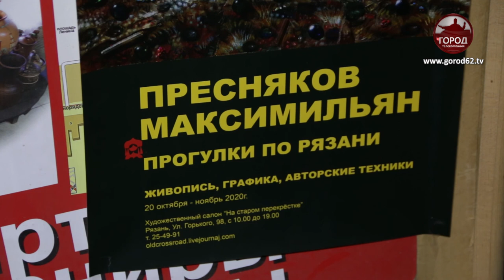ВЫСТАВКА «ПРОГУЛКИ ПО РЯЗАНИ»